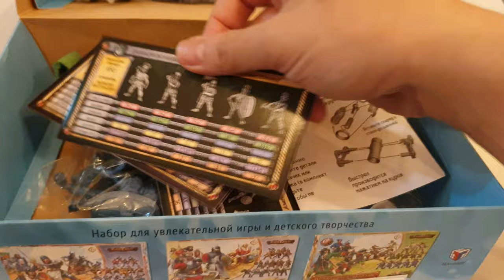튜닝타임즈 프라모델 강좌 아재하비 크루 이재영님의 Russian Miniature Figure Assembly Kit 러시아 미니어쳐 피규어 조립키트의 정체는?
지하철 1호선과 경의중앙선 환승역인 회기역 경희대 방향 1번 출구 우체국 골목 피규어 건담 테마카페 아재하비의 단골손님인 이재영님이 러시에서 공연을 마치고 돌아오는 길에 구입해온 러시아제 인젝션 조립키트라고 하는데요, 러시아어나 글을 몰라서 정확한 명칭과 메이커는 잘 모르겠으나 피규어를 통짜로 사출해내고 품질 또한 깔끔하고 좋은 편이라 눈에 확 들어오길래 기록으로 남길려고 찍었습니다^^ 프라모델 튜닝타임즈